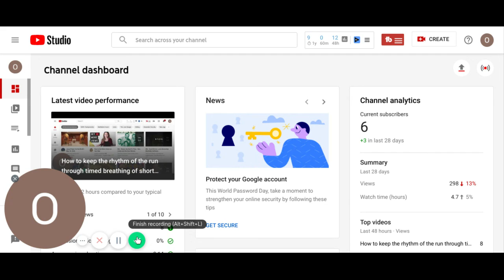Angels With Messages from on high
Are there angels with messages from on high Have you ever seen an angel? Have you ever had a personal experience with an angel? Do yo from on highu think the angels know what is happening with this coronavirus?
Is it a sign that we are living in the last days? Could angels assist us in escaping the death grip this virus is placing on us? Where is an angel when you need one? Could an angel help us if we found one? Well maybe we don't find an angel,an angel finds us with his messages from on high.  if he has one for us. I
would ask you if you believe angels are real but I will not ask you  that question. I know angels are real. I have had several experiences with angels in my lifetime.
Once as a child after my mom moved away I said some things to my grandmother I really should not have said.
While sleeping one night I was awakened by an extremely loud voice. I found out then that when an angel speaks to you it sounds very loud.
I staggered half sleep out of my room to my mom's. Upon awakening her I asked if she had said
something to me. I thought maybe she was having a nightmare. Of course she said she had not and drifted back to sleep. I went back to my room thinking about this loud voice and what it said to me.
"God says if you don't apologize to your grandmother you will have no peace". I realized then it was the voice of an angel that God sent to me with this message. I held out a few more days refusing
 to go to my grandmother. I became increasingly worried and thought about my grandmother day
and night. It was almost as if someone was following me whispering in my ear. I finally dragged myself to her home and told her how sorry I was for what I had said.
She surprised me when she said "I knew you were coming,I was just waiting'.
Yes people,angels are real and they do come to us in our times of distress. They let us know that God cares and is sitting on the throne watching over us. God loves us all and will put no more on us
than we can bear. Let this virus become our lesson in faith. The stronger it bares down on us,
the stronger we should become in faith.       And Guess what everybody...I love you too!